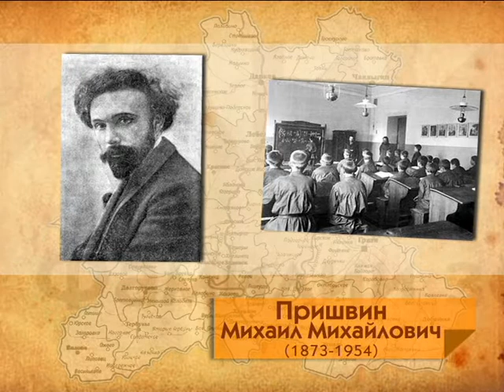Фамилии земли Липецкой (Пришвин)